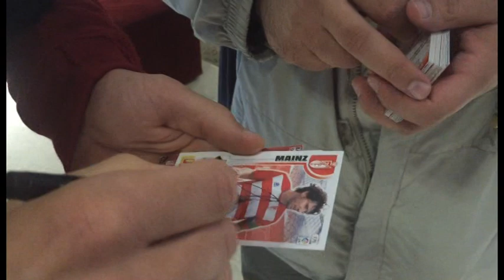Planeta Granada -- JRCam en el Molinón || GCFTV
Planeta Granada -- JRCam en Getafe || GCFTV
Con Javier Rufete, Director de Comunicación del Granada CF.